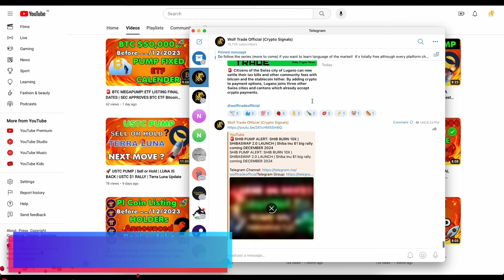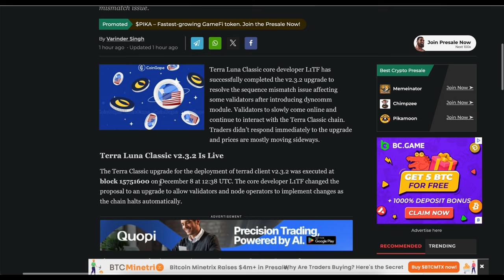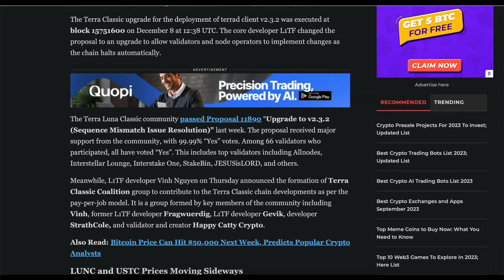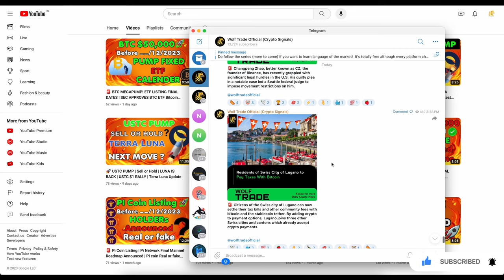🚨LUNC BIG UPDATE: LUNC $1 RALLY CONFIRMED | TERRA LUNA CLASSIC UPGRADE IS LIVE | Luna latest Update